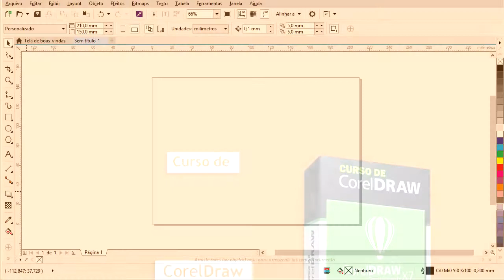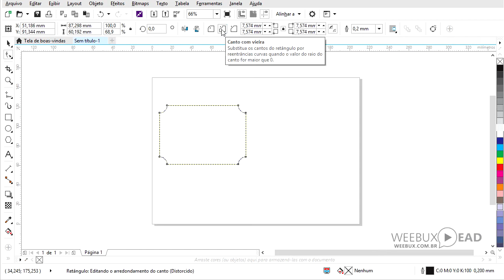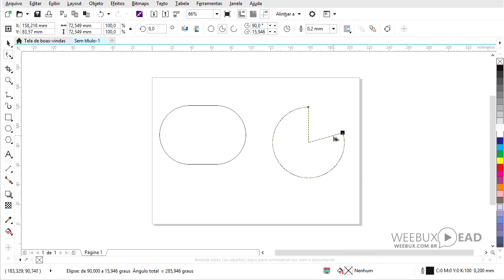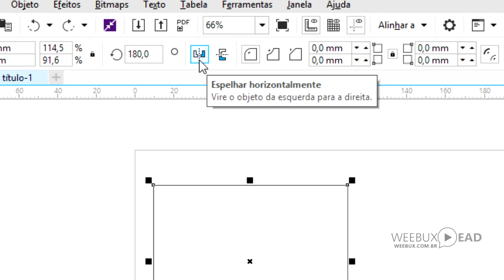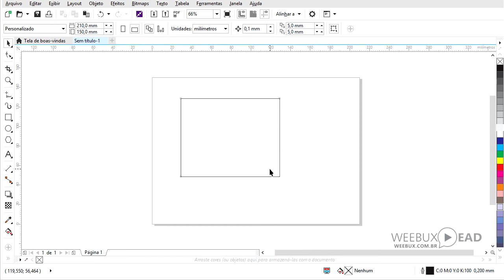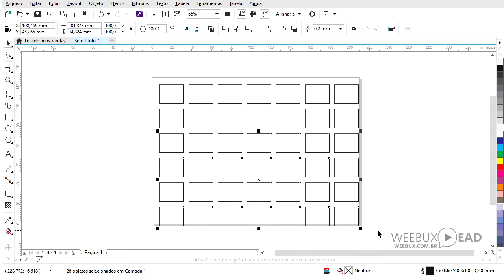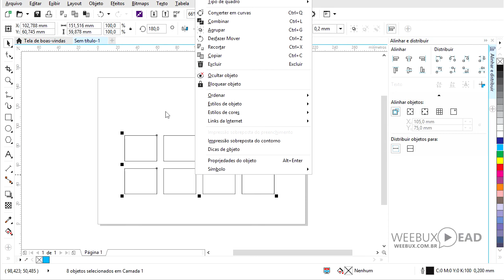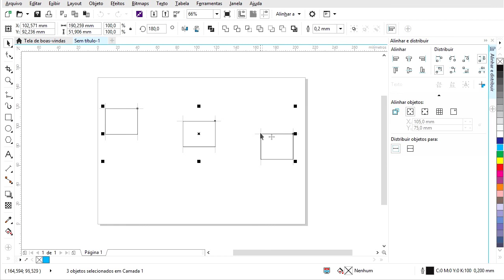Curso de CorelDraw - Aula 14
Curso de coreldraw, aprenda e crie papelaria personalizada, lembrancinhas personalizadas, layouts, cartão de visita, cartazes e muito mais. Com o corel  você pode criar todos os tipos de desenho, projetos, plantas humanizadas para arquitetura.
Esta aula aborda sobre objetos.